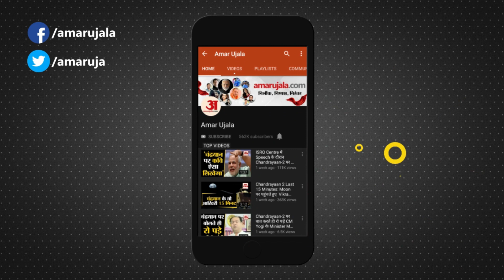Crime scene: क्राइम की ऐसी घटनाएं जिन्हें सुनकर आप सिहर जाएंगे! Crime stories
क्राइम का पहला सीन है बनारस के जैतपुरा थाना का..जहां साढ़े चार साल के बच्चे की हत्या की सनसनीखेज घटना सामने आई है। उसका शव थर्माकोल के डिब्बे में छिपाया हुआ मिला। दोषीपुरा निवासी बुनकर मोहम्मद जुनैद के दो बेटे हैं। छोटा बेटा साढ़े चार वर्षीय अबू इस्माइल शनिवार देर शाम से लापता था। रविवार सुबह जैतपुरा के बुनकर मार्केट में लगे सीसीटीवी कैमरों की फुटेज में  दोषीपुरा निवासी शाहिद जमाल (20) अबू इस्माइल को साथ लेकर जाते हुए नजर आया। जिसपर पुलिस ने शाहिद को हिरासत में लेकर सख्ती से पूछताछ की तो वह टूट गया। उसने बताया कि अबू इस्माइल को अगवा कर गला दबाकर हत्या कर दी है।